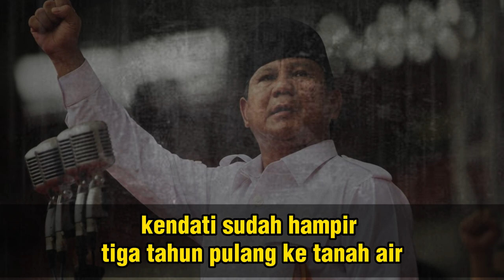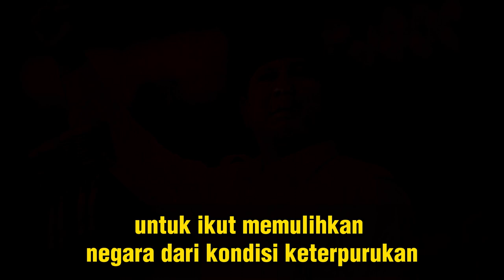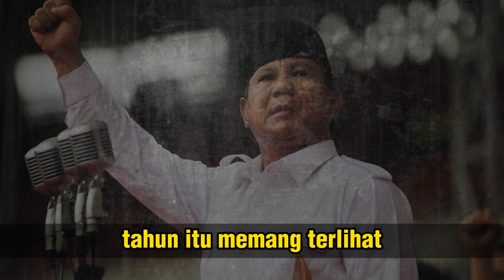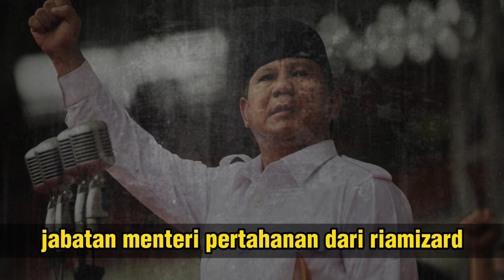RAHASIA BESAR PRABOWO SUBIANTO YG SELAMA INI DISEMBUNYIKAN KEPADA PUBLIK AKHIRNYA TERBONGKAR SEMUA